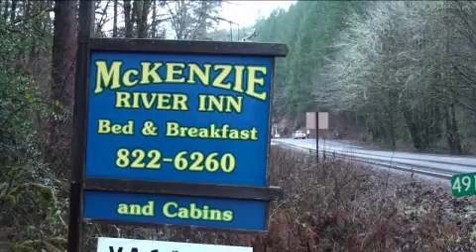Transportation Managers Assess Highway 126 Landslide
The wet weather has activated two main landslides -- one off Highway 36 toward Mapleton and the other on Highway 126 east of Vida.